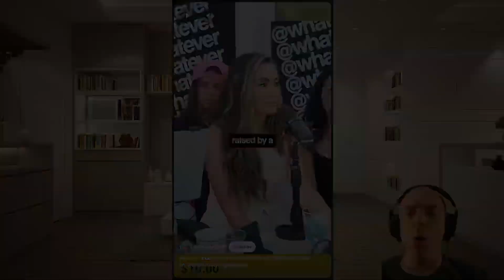This Women -- Needle IN HayStack 💥💥😜😜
Women like her are so RARE But She still One of the victim of The FEMINIST

Boys  -- You want to  "  Improve your Life  "    " Get Better "  Here some step you need to do    "   Visualize Your Future  "    "   Think For Yourself  "
Follow me on this Channel __ I will explain, How To Get There. Built the RIGHT MINDSET & The most important __ TAKE ACTION & Get it Done

My 2 Other Channel
Renovation Stuff  --  @BoysRenovation
Game Stuff  --  @BoysGamess